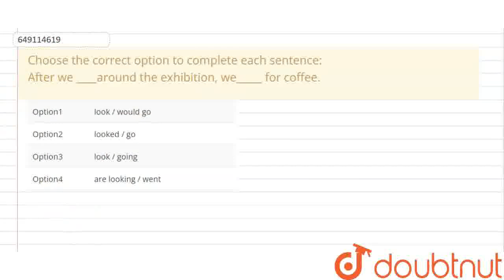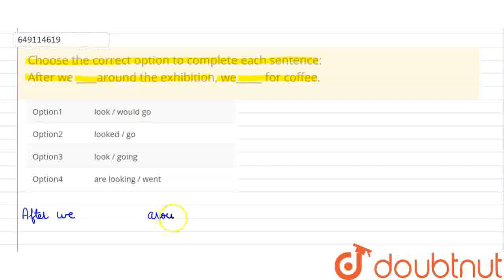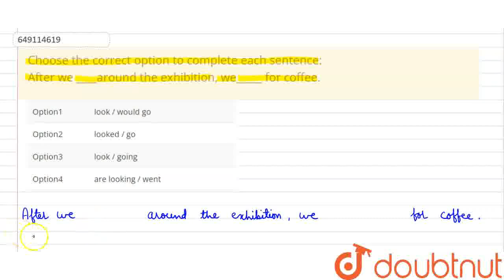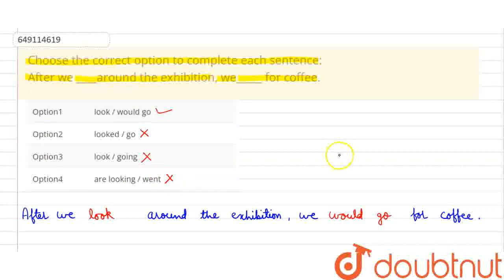Choose the correct option to complete each sentence: After we ____around the exhibition, we_____...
Choose the correct option to complete each sentence: After we ____around the exhibition, we_____ for coffee.
Class: 9
Subject: ENGLISH
Chapter: TENSES
Board:IIT JEE

👉 Have Any Query? Ask Us.